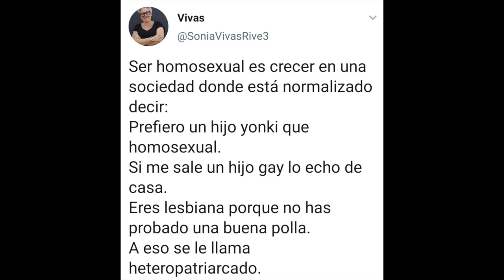191102 UN GOBIERNO CONTIGO . Juan Carlos Monedero. Torrelavega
El 10 de noviembre va a ser un día muy importante para el voto de la izquierda en Cantabria, “la temida abstención no va a ser tan alta y de esta manera podremos resarcir la irresponsabilidad cometida por el PSOE llevándonos a unas nuevas elecciones”, así de tajante se ha mostrado esta mañana la candidata al Congreso de los Diputados , Leticia Martínez, quien ha pedido el voto para Unidas Podemos como solución a nuevos recortes sociales, “somos la única candidatura capaz de gobernar y de hacer políticas para las familias trabajadoras, nosotros gobernaremos para las familias trabajadoras”. Martínez ha estado acompañada esta mañana en el CIMA de Torrelavega por el también candidato, Luis del Piñal; el politólogo,
Para Juan Carlos Monedero, “la jornada laboral de 8 horas no se consiguió llevando productos típicos a los poderosos”, así aludiendo a formas de hacer política conocidas por los cántabros y cántabras, ha querido el politólogo mostrar la necesidad de “no regalar los votos a los poderosos el proximo 10 de noviembre, esos que tienen en la cabeza una gran coalición con la abstención del Partido Popular”, que a cambio va a pedir seguir insistiendo en los ataques a las pensiones, endureciendo las condiciones laborales, las condiciones de vivienda… frente a Unidas Podemos, la única fuerza política que, por no deber dinero a los bancos, por no estar en los consejos de administración y regresar después a sus trabajos, puede apostar por las mayorías.
Así, Monedero ha destacado que “es imposible” que se rebaje la factura de la luz si luego se está en los consejos de administración de las eléctricas; ni se puede apoyar a los desahuciados, si luego se está en negociaciones con fondos buitres como Blackstone y no se puede aumentar las partidas en la lucha contra las violencias machistas si luego no se es capaz de subir impuestos a las grandes fortunas.
El 10 de noviembre va a ser un día muy importante para el voto de la izquierda en Cantabria, “la temida abstención no va a ser tan alta y de esta manera podremos resarcir la irresponsabilidad cometida por el PSOE llevándonos a unas nuevas elecciones”, así de tajante se ha mostrado esta mañana la candidata al Congreso de los Diputados , Leticia Martínez, quien ha pedido el voto para Unidas Podemos como solución a nuevos recortes sociales, “somos la única candidatura capaz de gobernar y de hacer políticas para las familias trabajadoras, nosotros gobernaremos para las familias trabajadoras”. Martínez ha estado acompañada esta mañana en el CIMA de Torrelavega por el también candidato, Luis del Piñal; el politólogo, Juan Carlos Monedero; el candidato al Congreso de los Diputados, Juantxo López de Uralde; la candidata al Senado, Vanessa Angustia y la educadora ambiental, Mariantonia Santamaría.